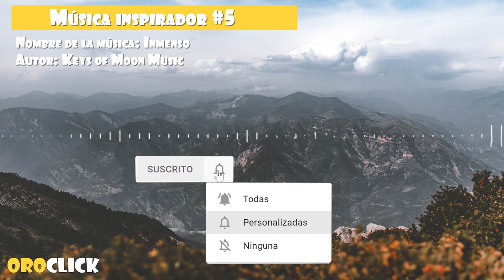Música inspirador #5 Inmenso (No Copyright Music)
Esta música es ideal para darle un toque inspirador energética épica a tus proyectos.

Música:
Immense by Keys of Moon Music